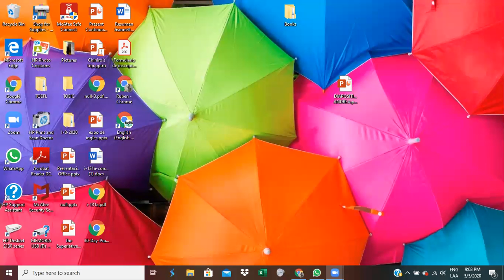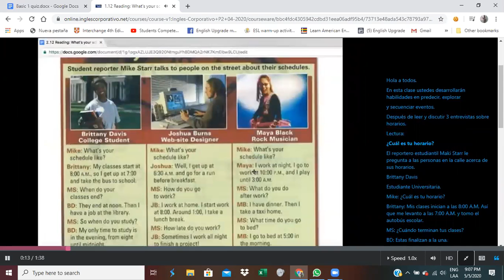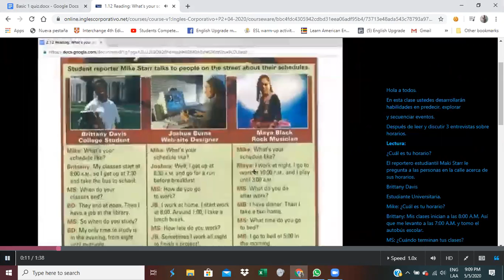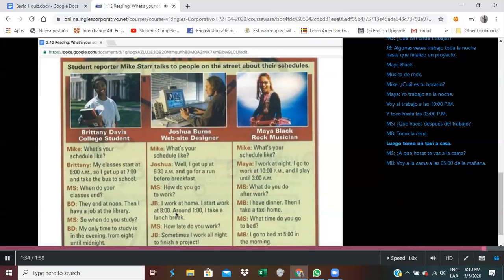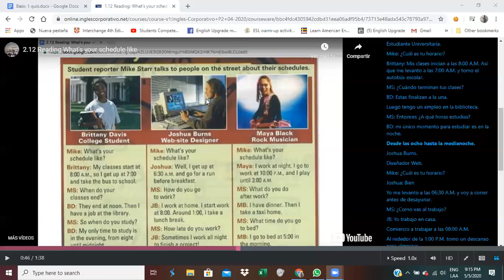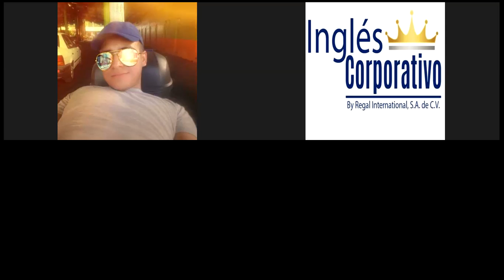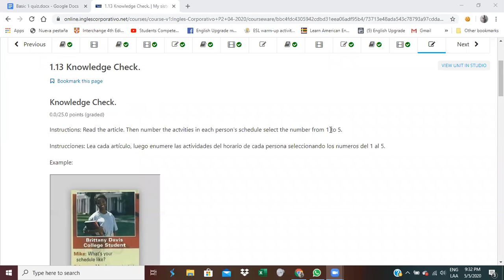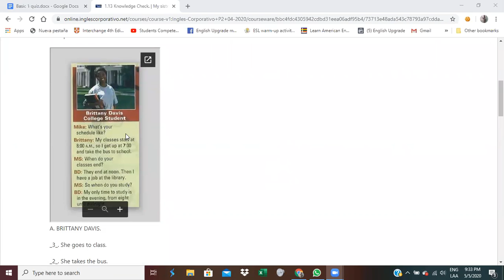Ingles Corporativo- 6.0 Yes/No Questions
By the end of this class you will learn how to respond to yes / no questions in the simple present. Additionally you will practice a conversation about an apartment which illustrates how this topic is used in a real life setting.

Al final de esta clase ustedes aprenderán como responder a preguntas con respuesta corta (si/no) en presente simple. Adicionalmente ustedes practicarán una conversación sobre un apartamento la cual ilustra como este tema es usado en un escenario de la vida real.